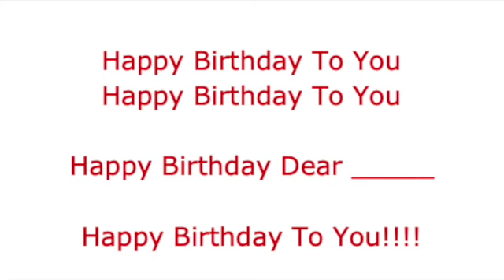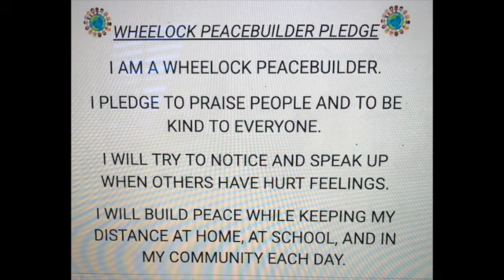November 30,2020 Announcements